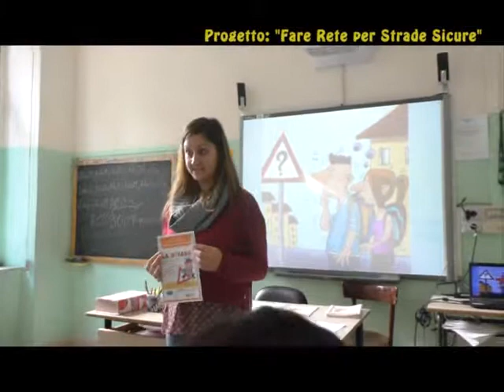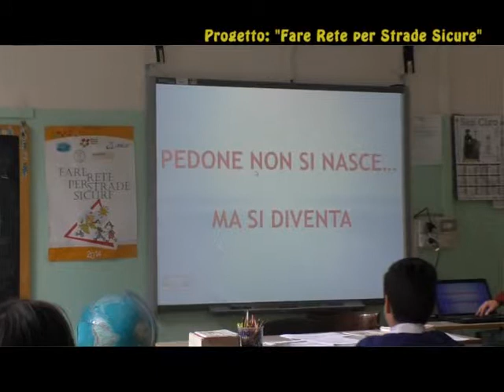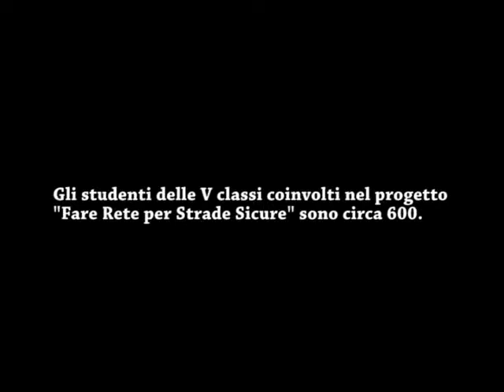Progetto Fare Rete per Strade Sicure 14 febbraio 2015